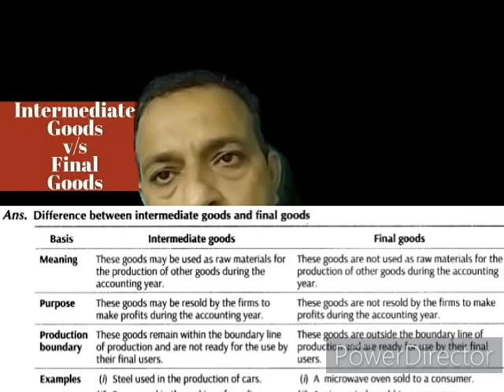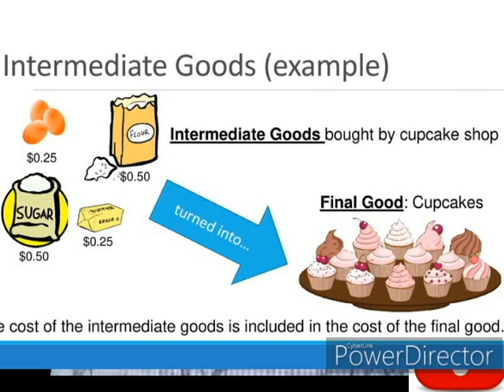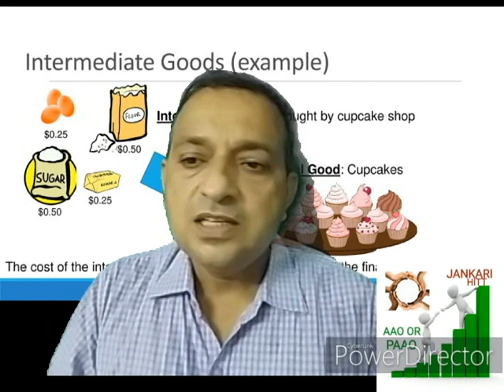E-3 GOODS ( part 2 ) : Classification of Goods ( Final & Intermediate goods ) in Economics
Hello students and my very respectable motivators / lecturers specially in the field of commerce and economics with this a new Video as a prime part of micro or macro economics concept of goods is explained here in very effective and simple way again as part 2 next of Part 1st . Meaning of good in economics , types or classification of goods specially Final goods and Intermediate goods .. keep on watching JANKARI HITT with more educational and motivational matters of taste .